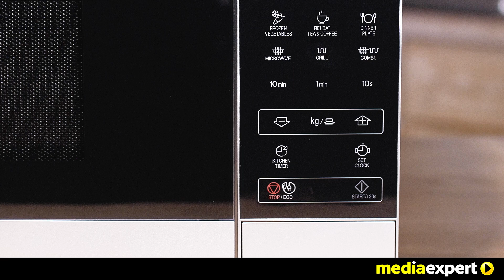Kuchenka mikrofalowa SHARP YC-MG51E-S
Kuchenka mikrofalowa o pojemności 25 litrów to sprzęt, który wzbogaci wyposażenie każdej kuchni. Urządzenie posiada funkcję mikrofali i grilla.Kuchenka ta jest rozwiązaniem dla żyjących szybko, lubiących porządek i dobrą kuchnię.